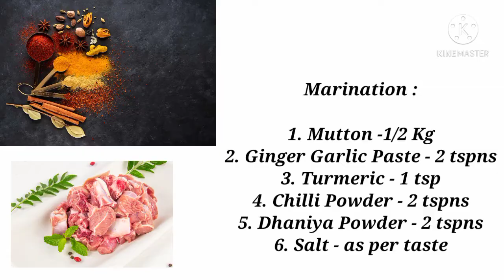Gongura Mutton|Mutton Recipe|Andhra Special Curry|Easy Mutton Curry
Gongura has a natural Tangy taste & also is very good for health.This time try this Andhra Special Curry.Gongura Mutton is a very easy mutton Curry.